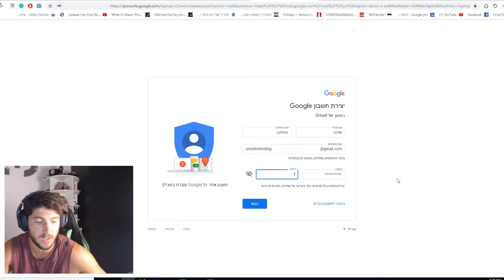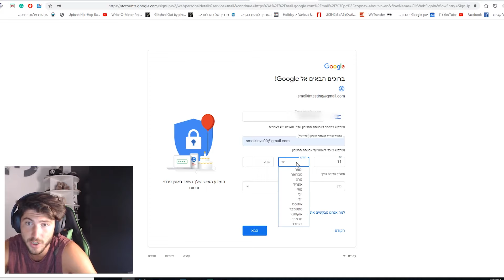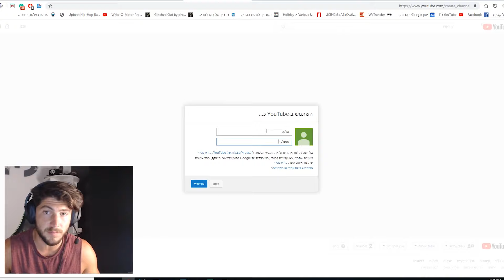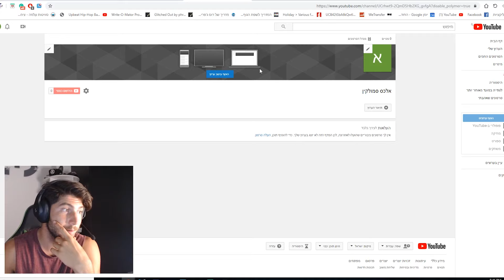הדרך שלך - מבוא: איך פותחים ערוץ יוטיוב ?